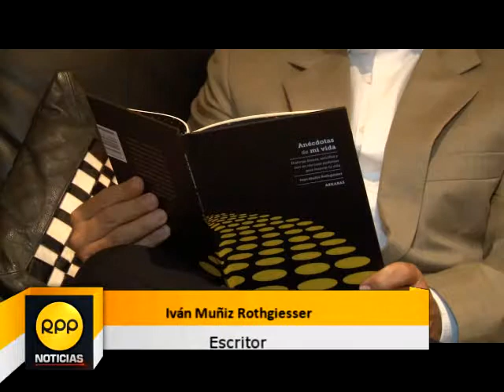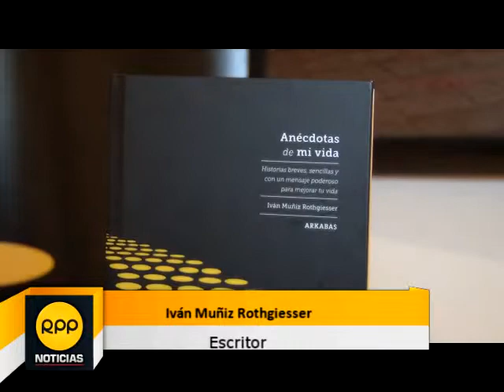Lee Miércoles: "Anécdotas de mi vida" de Iván Muñiz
El escritor Iván Muñiz Rothgiesser presenta su libro “Anécdotas de mi vida”, un compendio de pequeños relatos que de manera simple y entretenida nos llevan a la reflexión sobre la  importancia de los pensamientos positivos y del poder de declarar con fe.

Este libro tiene su origen en el reconocido blog del mismo nombre cuyo primer post fue publicado en el año 2012 y que, desde entonces, cuenta con alrededor de  50,000 visitas y un grupo de seguidores provenientes de países como Japón, Rusia, Australia, USA, México, entre otros.

“Anécdotas de mi vida” nos presenta diferentes historias inspiradas en experiencias vividas por el autor a lo largo de su vida personal y laboral. Situaciones cotidianas en donde, gracias a la capacidad de observación e interpretación de Iván, descubrimos que es posible vivir en la esperanza y que valores como la paciencia, la bondad, el compromiso, la alegría, la honestidad y la fe son ingredientes fundamentales para el logro una vida exitosa y feliz.